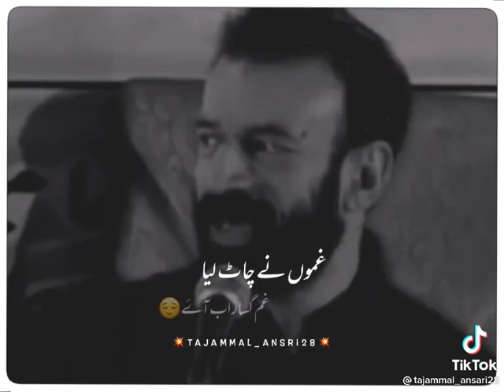tiktok urdu shayari 1609